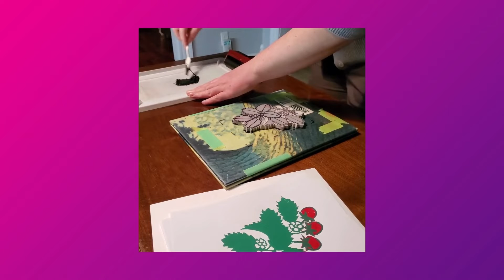Make It Minis - Lino Cut With Liz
Did you miss Make It Live last week? Check out this mini segment where Liz demonstrates how to make a three-layer linocut print. Watch last week's full episode at the link below to learn easy ways to make your own stamps at home!

Tune in next Tuesday, May 10th at 6:30 for our live ROBOT episode where Eric and Liz will transform their childhood toys (Robotix) into modern bots. You don't want to miss it!